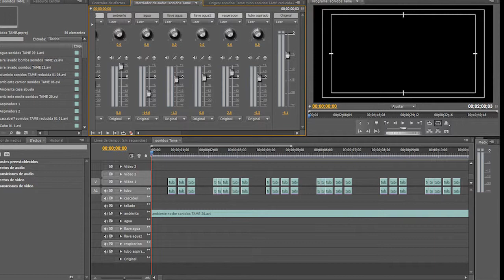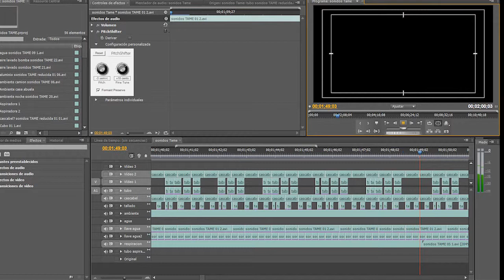Pista de audio rítmica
Pista rítmica creada con sonidos cotidianos y editada en Adobe premier cs5 utilizando algunos efectos como el "pitch" para cambiar el tono de los mismos.
Te recomiendo ver antes de este el video "pista de Escucha reducida".

Proyecto para la asignatura "Taller de arte de medios electrónicos"